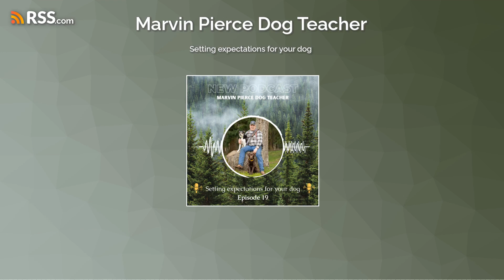Setting expectations for your dog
Setting expectations for your dog is one of the most important things you can do for your dog. This will help you and your dog reach the training goals that you want. When you set expectations for your dog this acts like goals and helps keep you on track to reaching those goals you have always wanted.
Are you having trouble reaching those goals or setting some expectations?